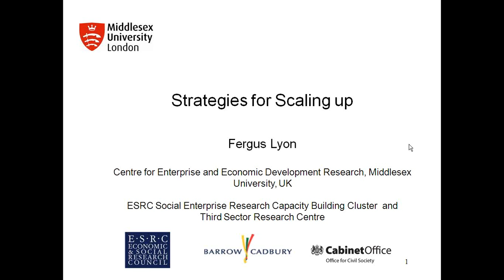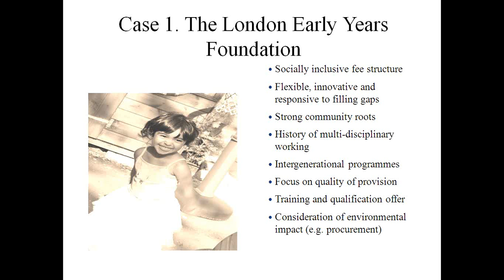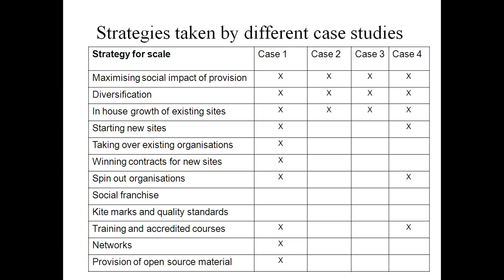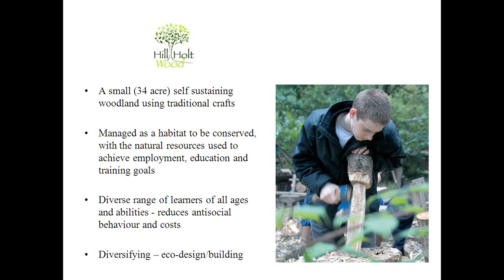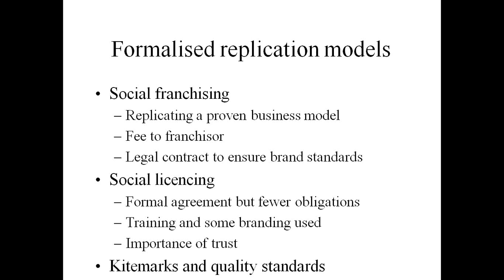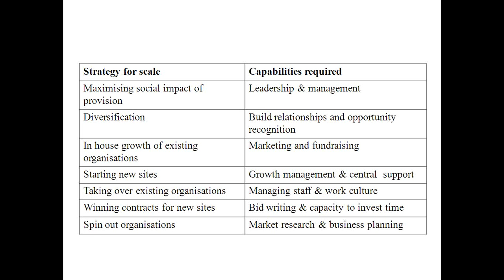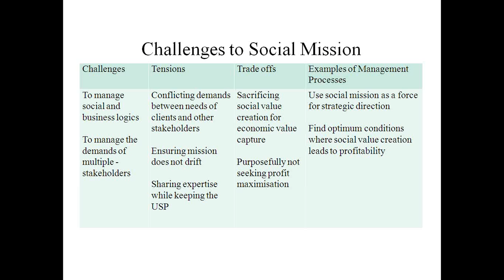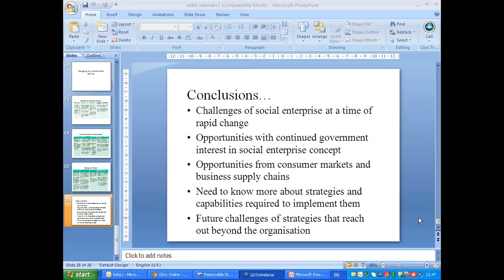Webinar - Strategies for scaling up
As organisations look to increase their social impact, there are an number of ways in which they can scale up. This can be through growing an organisation, or it can be through forms of partnership, franchising and training others. Many social enterprises find they can turn these forms of partnership into new income sources to fund their new innovations. This talk will explore the different strategies drawing on a range of experience in the UK.